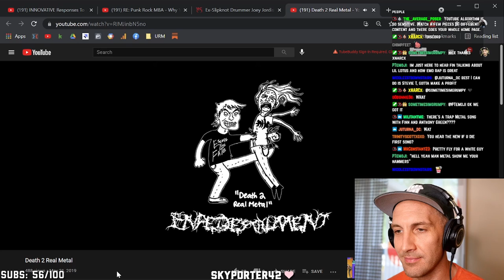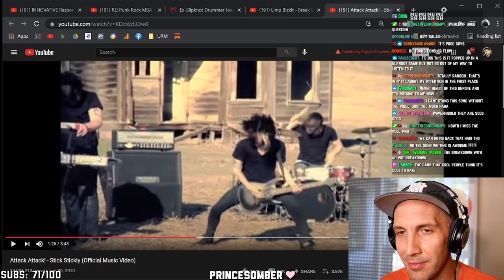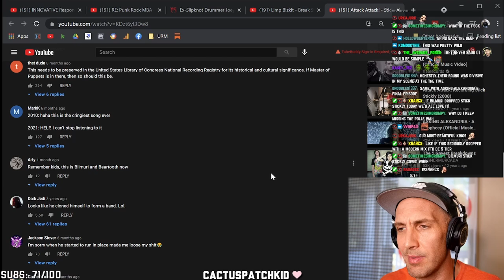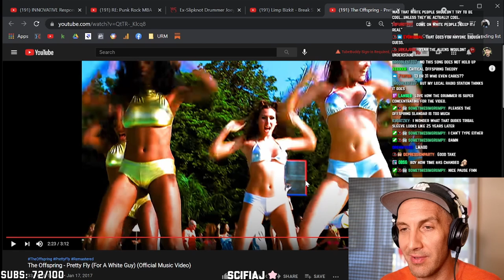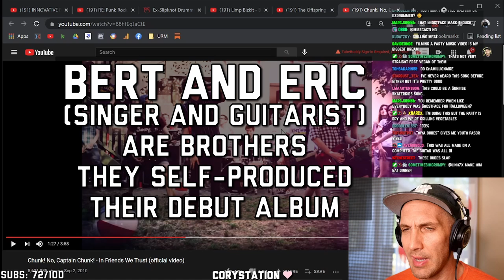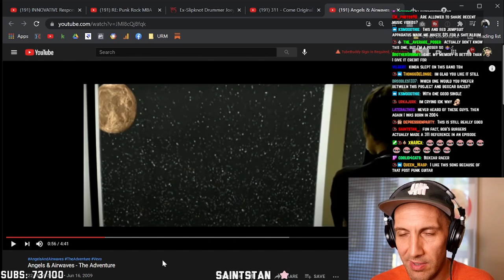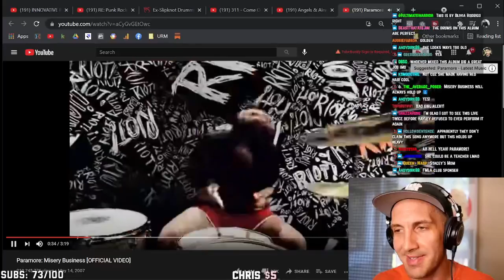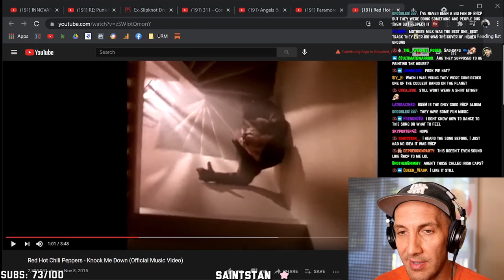SONGS THAT DIDN'T HOLD UP (or did)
We check out 8 classic songs and discuss whether or not they held up.
Limp Bizkit - Break Stuff
Attack Attack! - Stick Stickly
The Offspring - Pretty Fly (For A White Guy)
Chunk! No Captain Chunk! - In Friends We Trust
311 - Come Original
Angels & Airwaves - The Adventure
Paramore - Misery Business
Red Hot Chili Peppers - Knock Me Down